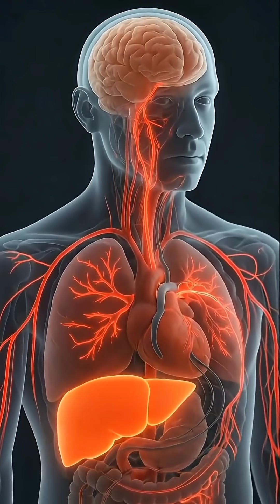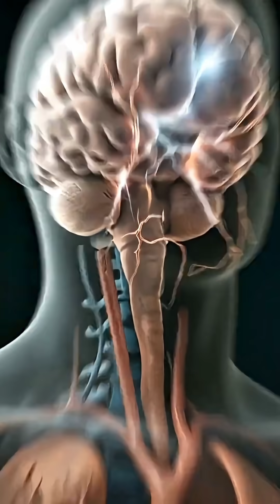“What Happens Inside Your Body When You Smoke a Cigarette? | 3D Anatomical Insight”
WELCOME TO BIOVIBE FILM 📽️

Discover the hidden internal journey of cigarette smoke inside the human body with this cinematic 3D anatomical breakdown. Watch how toxic chemicals travel through the mouth, lungs, stomach, bloodstream, and brain within seconds of inhaling. This realistic medical animation reveals how nicotine is absorbed, how smoke irritates lung tissue, how blood vessels tighten, and how the entire body responds to the rapid surge and crash that follows.

Perfect for health education, anti-smoking awareness, and anyone curious about the real internal effects of smoking on organs, cells, and overall function.

Cigarette effects on the body
What happens when you smoke
Smoking animation
3D anatomy cigarette
Lung damage animation
Nicotine effects body
Smoking health risks
Cinematic medical breakdown
How smoking affects organs
Smoke entering lungs
Nicotine bloodstream animation
Anti smoking education
Cigarette toxins explained
Blood vessel constriction smoking
Stomach irritation smoking
Health education animation
Toxic chemicals from smoking
Respiratory system animation
Smoking awareness video